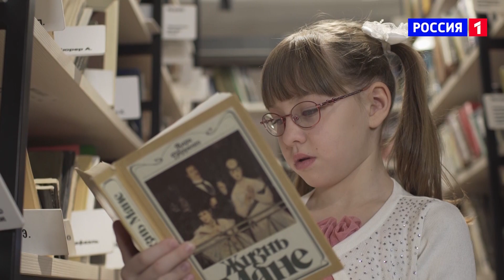«Золото нации». Анастасия Шипилова. Блиц-спеллинг